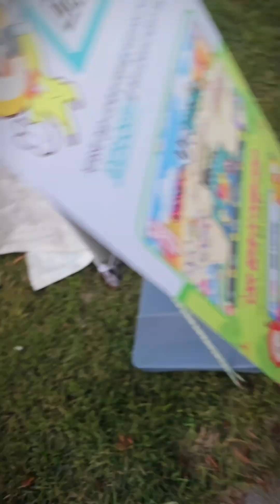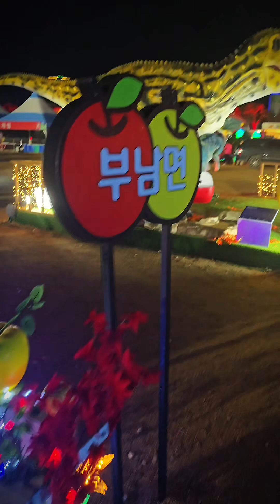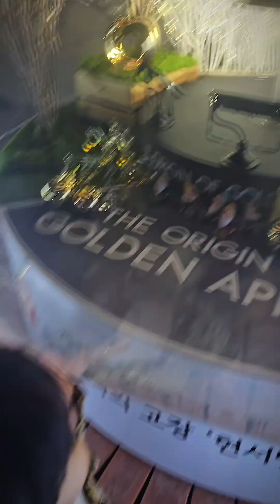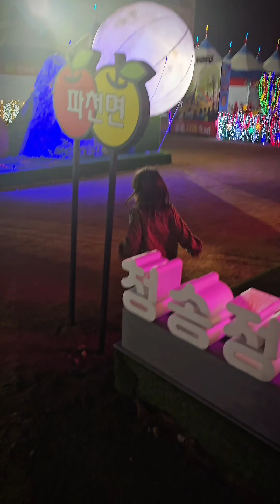네 여자와 한 남자의 청송 사과 축제 마무우리 🍎😁